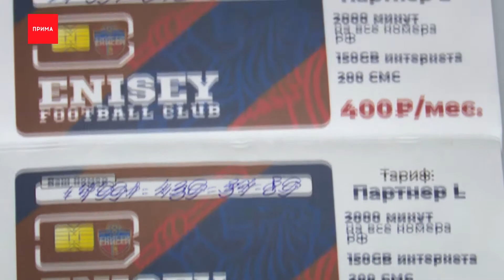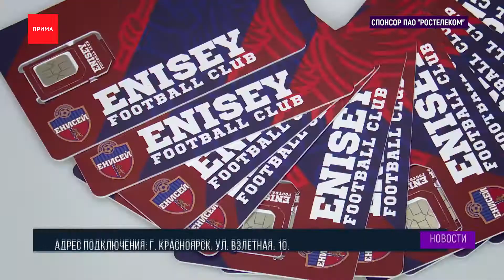В Красноярске появились футбольные SIM-карты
В Красноярске появились футбольные SIM-карты. Они рассчитаны на болельщиков. Провайдер обещает выгодные условия. Подробности в сюжете.
Теперь команда, болельщики и все желающие могут подключить мобильную связь по спецтарифам. «Ростелеком» выпускает линейку сим-карт с брендом футбольного клуба «Енисей».

Евгений Петров, директор Красноярского филиала ПАО «Ростелеком»:
— Мы предоставляем вместе с ФК «Енисей» доступ к мобильной связи для сообщества, для болельщиков, для сотрудников, конечно же, для самих футболистов. Тарифы, созданные для ФК «Енисей», уникальны. Линейка называется «Партнёр». Состоит она из 4 тарифных планов, которые различаются включенным пакетом минут, смс исходящих и, конечно же, гигабайтами мобильного трафика

Футбольный клуб уже оценил выгоду для спортсменов и болельщиков.

Алексей Ивахов, директор ФК «Енисей»:
— Когда мы говорим, что есть эксклюзивные расценки и что этой сетью будет пользоваться не только модно, но и эффективно со стороны ценовой политики, то воспринимают эту новость не то, что позитивно, а со словом ВАУ.

Болельщики смогут приобрести такие сим-карты на домашних матчах команды. Также подключить их можно и не на стадионе — в офисе продаж на Взлётной, 10. Абоненты могут переподключиться от других сотовых операторов и оставаться на старом номере. Для подробной информации есть горячая линия. Номер 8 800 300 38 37.